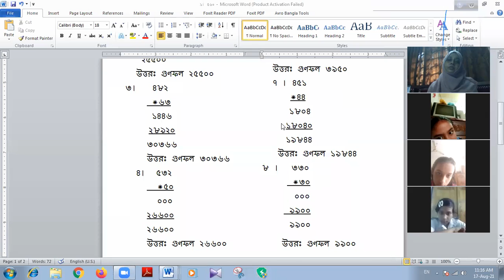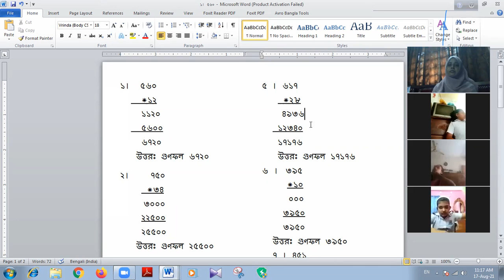Section: Bangla Medium , Class : Two(c) , Subject:Math